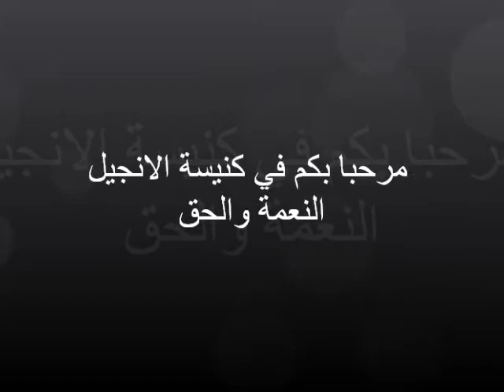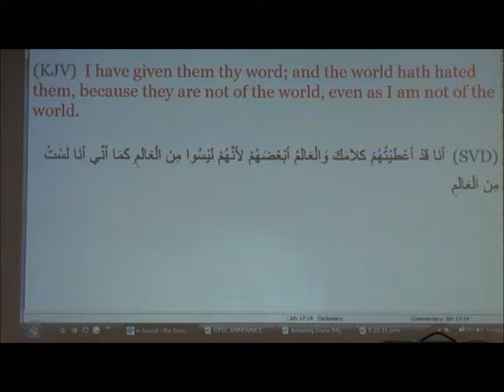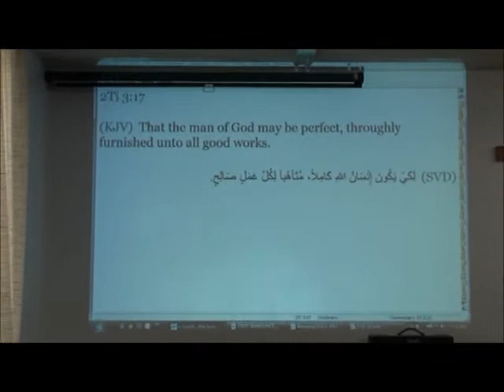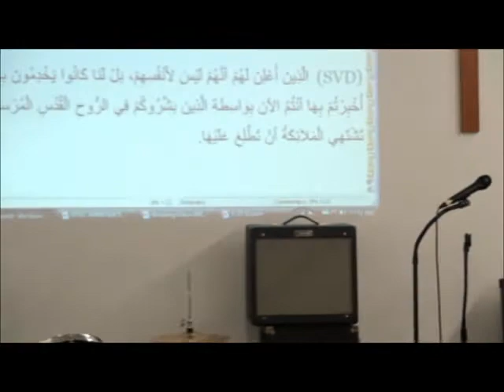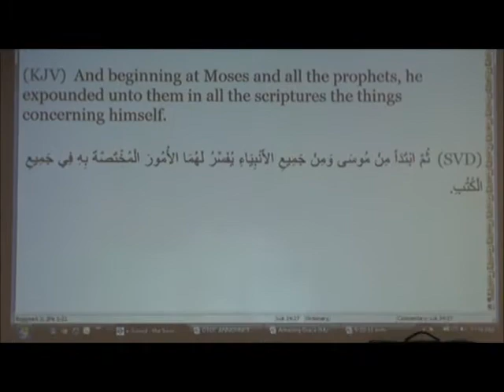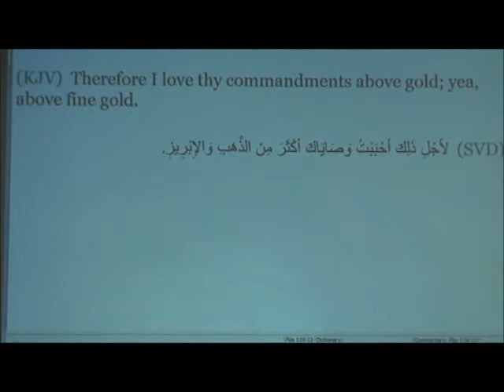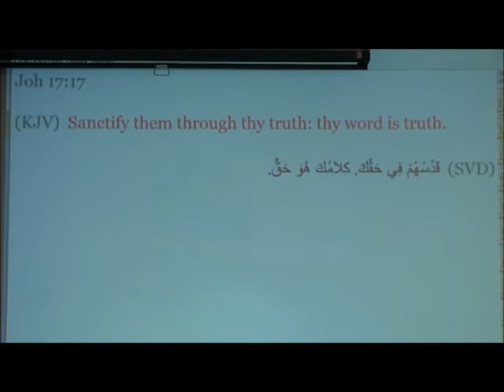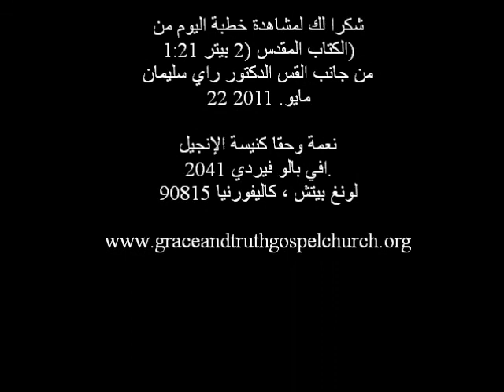22 مايو 2011 لا النبوءة يأتي عن طريق إرادة الرجل 2 بطرس 1:21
May 22st. 2011 Aka: "No Prophecy Come By The Will Of Man" 2 Peter 1:21